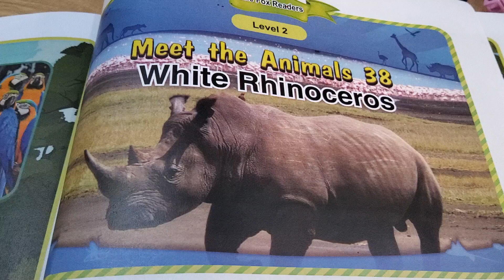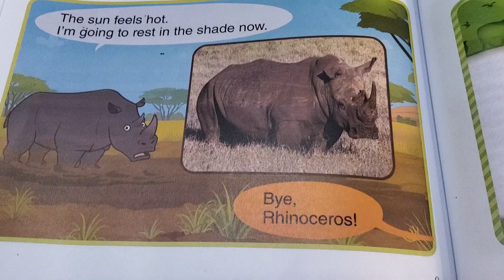MEET THE ANIMALS | ep 38 | ⬜◽▫️ rhino❗